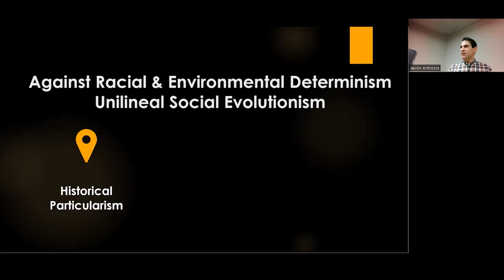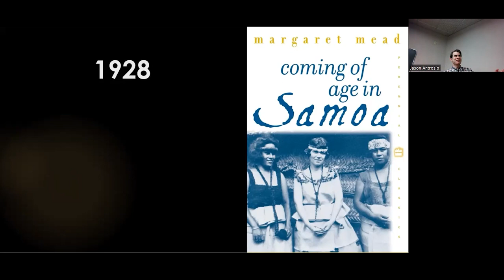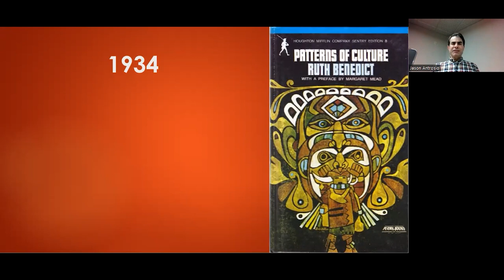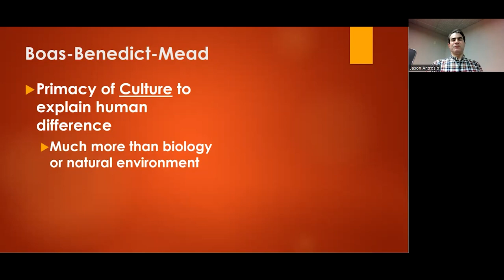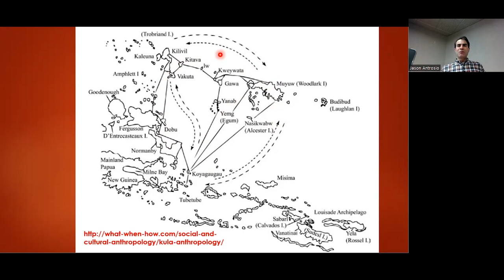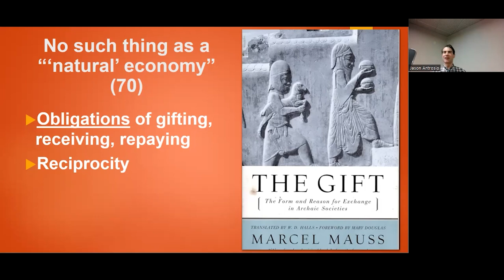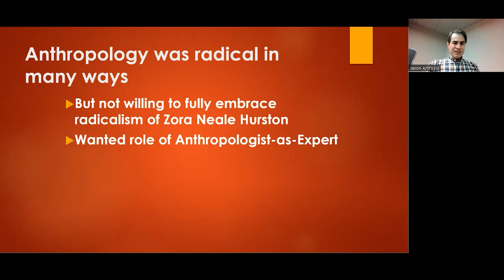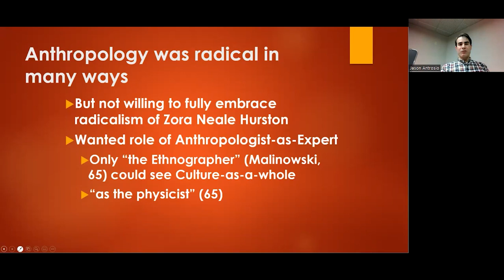Culture! (in the History of Anthropological Thought 2024)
In the book, Anthropological Theory for the Twenty-First Century: A Critical Approach, we read the first three readings in section three, “On Hidden Logics of Culture”:
- Bronisław Malinowski, “The Essentials of the Kula” (1922)
- Marcel Mauss, Excerpt from The Gift (1925)
- Ruth Benedict, “The Science of Custom” (1935)